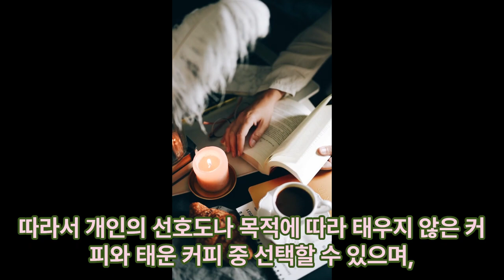커피를 태우지 않은 것과 태운 커피의 카페인 효능의 차이점 이머꼬?! 편안히 하세요^^